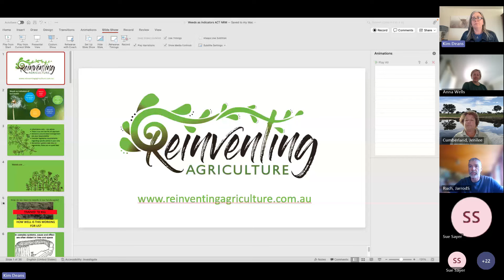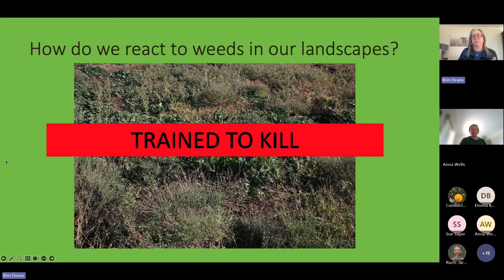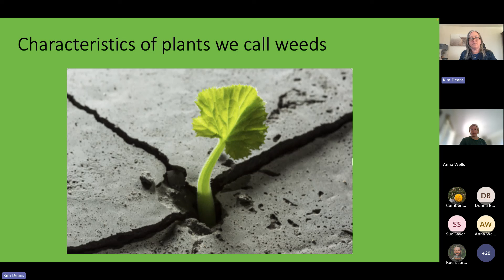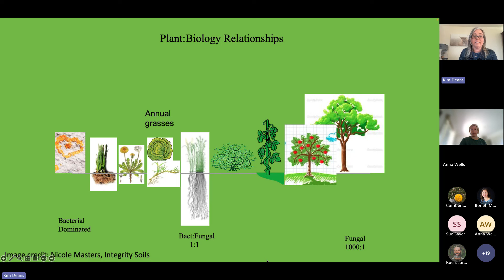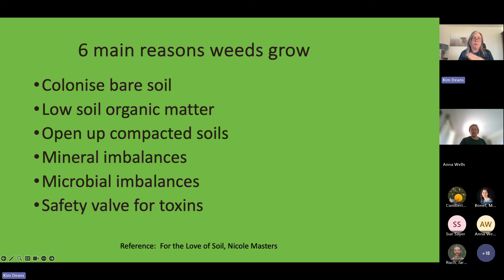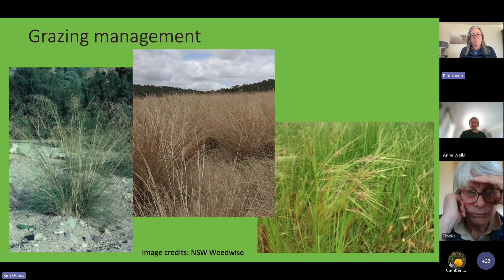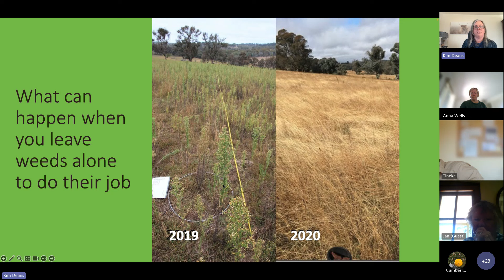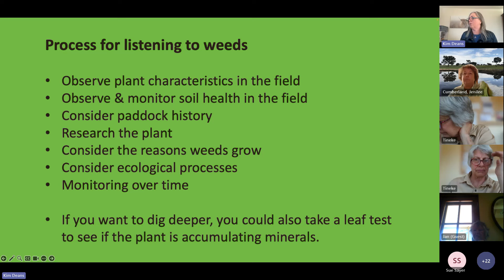Future Drought Fund - Farm Business Resilience Program. Weeds As Indicators.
What story are your weeds telling you?

Kim Deans from Reinventing Agriculture was the presenter for this webinar.

Each year in Australia billions of dollars is spent on herbicides to control weeds.  With herbicide rates and costs of weed control continuing to increase every year, implementing a more integrated, holistic approach to weed management can bring us several benefits financially, ecologically and with regards to human health.

In this webinar Kim looked at a fresh perspective on plants we call weeds, exploring the reasons they grow, the story they tell us about soil and ecosystem health, and some consideration for alternative management strategies that can help to reduce our reliance on herbicides.

This webinar is supported by the ACT Government through funding from the Australian Government’s Future Drought Fund - Farm Business Resilience Program.